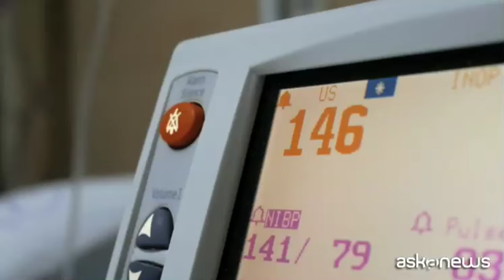Malattie cardiovascolari correlate al 45% dei decessi in Italia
Roma, 28 ott. (askanews) - Le malattie cardiovascolari restano la maggiore causa di morte in Italia essendo ad esse riconducibili fra il 40 e il 45 per cento dei decessi nel nostro Paese. E secondo un'indagine dell'Istituto Superiore di Sanità condotta fra il 2016 e il 2019 ben il 40% degli adulti intervistati presenta almeno tre fattori di rischio cardiovascolare e solo meno del 3% risulta del tutto libero dal rischio.
Spiega Furio Colivicchi, presidente dell'Associazione Nazionale Medici Cardiologi Ospedalieri (ANMCO):
"Sono problemi di salute pubblica di grandi dimensioni e purtroppo la pandemia ha peggiorato il quadro perché la gente si è controllata di meno. Ovviamente la parola d'ordine non può essere che prevenzione. Prevenzione primaria, quindi prevenzione nei soggetti che fortunatamente ancora non hanno manifestazione di malattia per gestire al meglio tutti gli elementi che predispongono alla malattia cardiovascolare: e quindi ricordo in particolare il fumo, la vita sedentaria l'ipertensione arteriosa e soprattutto ricordo l'ipercolesterolemia: il colesterolo che è un elemento centrale nello sviluppo e nella progressione della malattia cardiovascolare. Nei soggetti che ancora per loro fortuna non hanno avuto una manifestazione della malattia è molto importante che questi elementi siano posti sotto controllo, siano ben controllati, e la gente deve smettere di fumare: ancora il 15% della popolazione italiana adulta fuma; questo è inaccettabile. Bisogna controllare bene i valori della pressione, fare attività fisica, l'alimentazione deve essere sana, dobbiamo ridurre il contenuto di grassi animali e il colesterolo va controllato. Non è possibile trovarsi di fronte a persone che a 50 anni non hanno mai controllato i valori del loro colesterolo, del loro profilo lipidico".
Regole ferree invece per chi ha già avuto un infarto, un ictus, magari un intervento di angioplastica, coronarica: "In questi pazienti l'intervento deve esser pilotato dal cardiologo in maniera ben più aggressiva e determinata; l'unica strada è quella di cercare di non ammalarsi ed una volta che purtroppo qualcosa è successo dobbiamo fare in modo che non si ripeta, perché se chi ha avuto un infarto non si cura al meglio, nell'arco del primo anno nel 20% dei casi può avere un altro problema molto importante e molto grave".
Aggiunge Marta Saverino, Presidente del Gruppo italiano pazienti per l'Ipercolesterolemia familiare, malattia ereditaria in cui un'alterazione genetica provoca livelli estremamente elevati di colesterolo nel sangue: "La prevenzione cardiovascolare è fondamentale e oggi abbiamo la possibilità di agire in maniera importante su diversi fattori i rischio modificabili. Tra questi l'ipercolesterolemia familiare, che colpisce in forma eterozigote circa 1 su 250 nati vivi nel nostro Paese. E' importante conoscere questa patologia, fare prevenzione precoce e e garantire salute ai cittadini che con una prevenzione accurata eviterebbero eventi cardiovascolari nei primi anni di vita o nella prima età adulta. La necessità è quella di fare screening cardiovascolare precoce e per questa patologia, l'ipercolesterolemia familiare, già alla nascita".